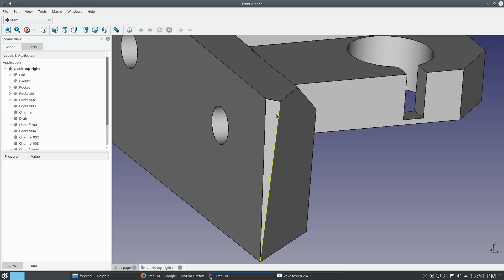z axis tops fixed